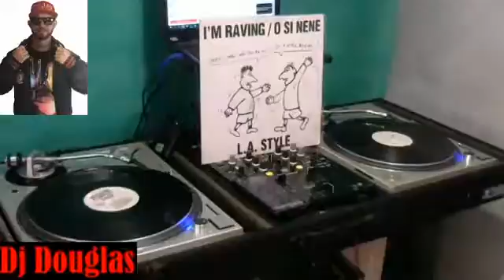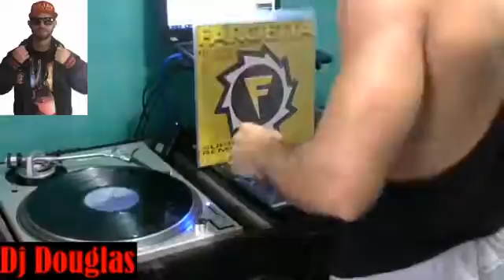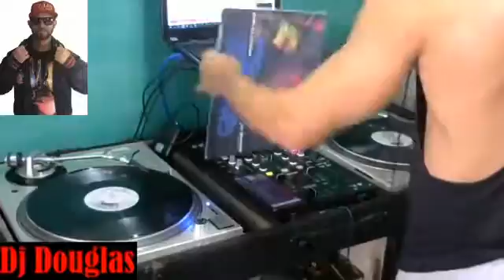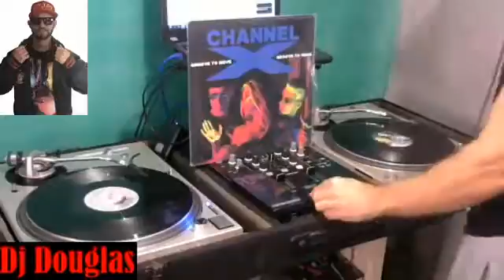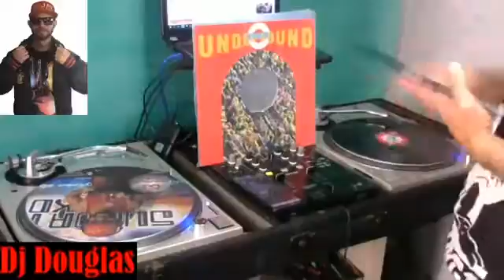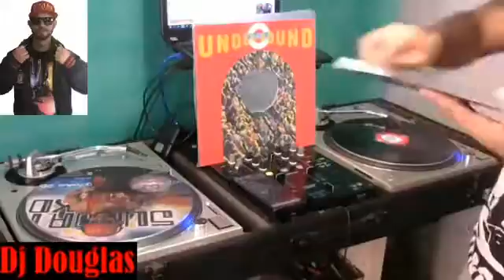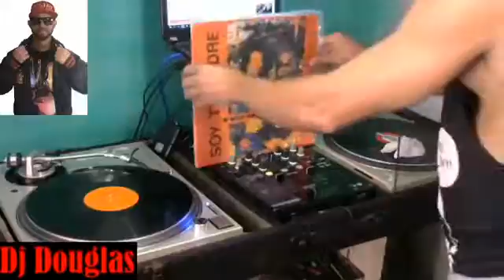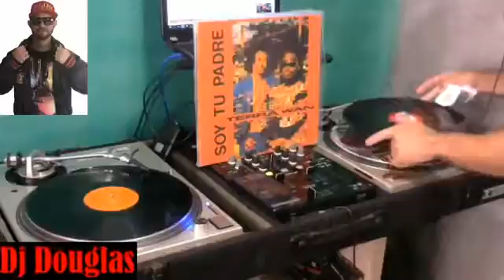Techno Rave set mix By DJ Douglas Costa